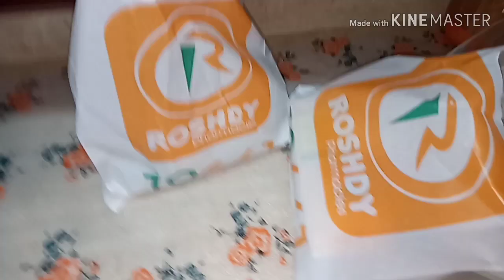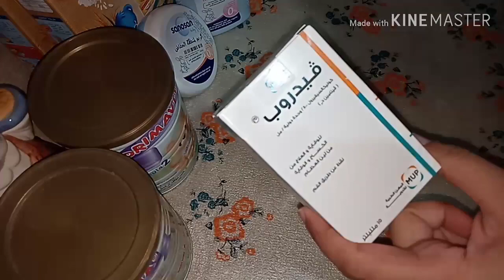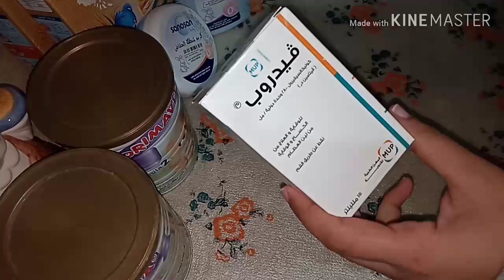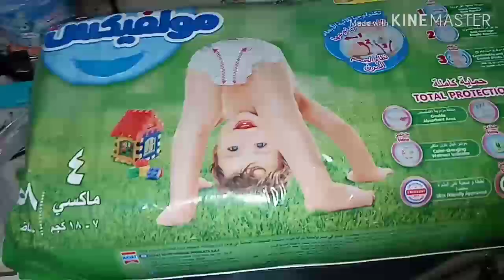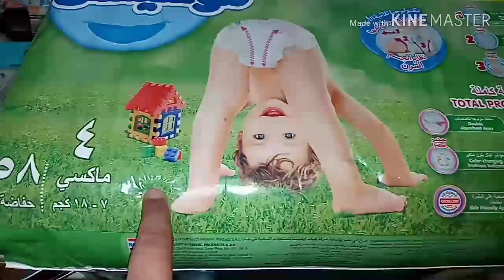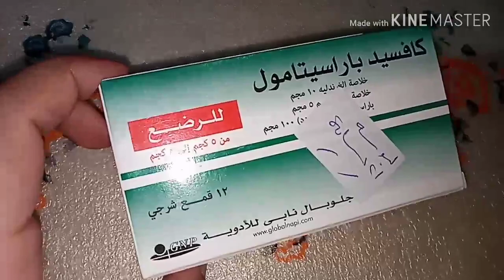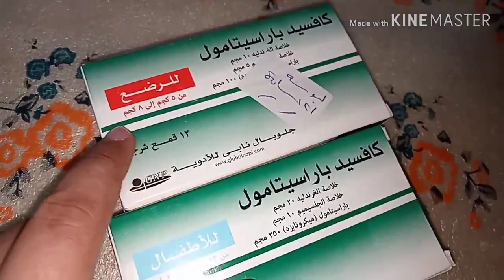مشتريات مهمه لبنوتي من صيدليه رشدي 😍😍😍